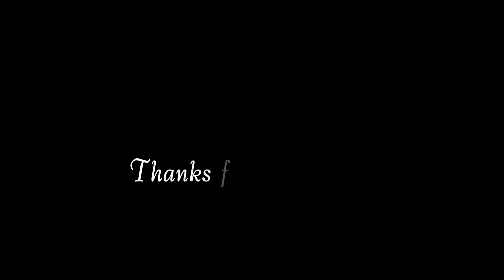2024.06.16 Wata Jazz Funk "Nasty" by Tinashe